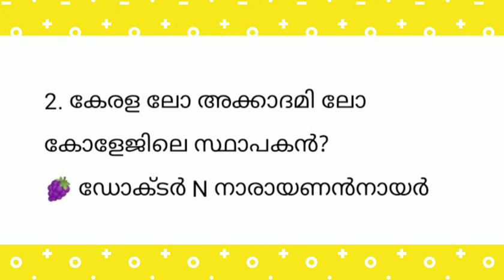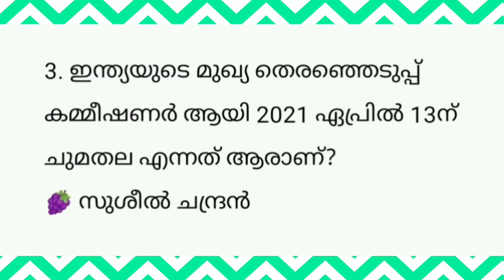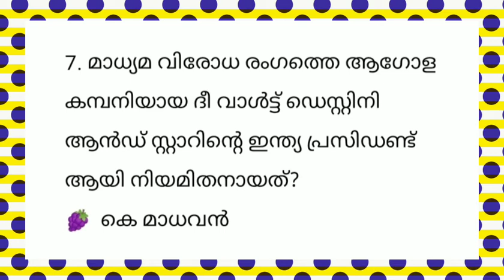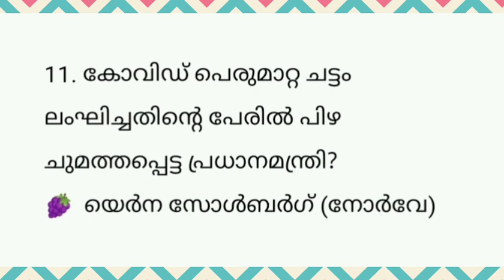♥ കുറച്ച് Current Affairs പഠിക്കാം ♥